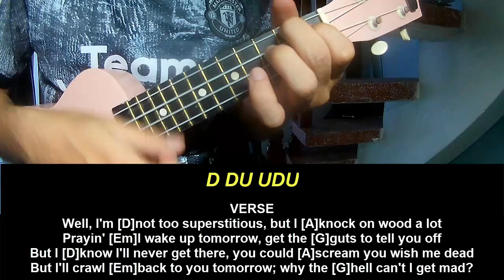Play Ukulele Along AJR Touchy Feely Fool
Today, I will share with you Play Ukulele Along AJR Touchy Feely Fool